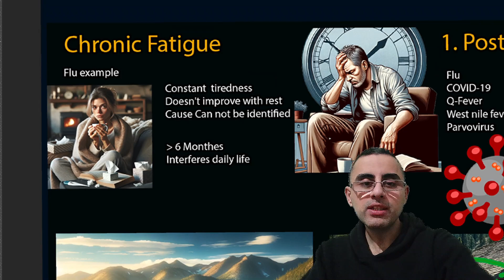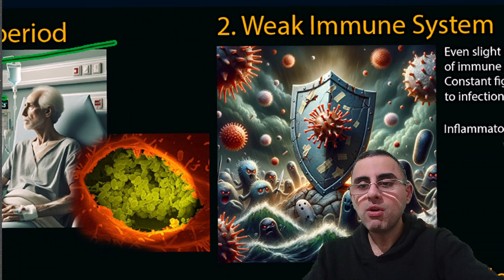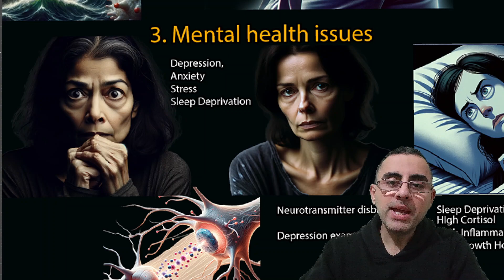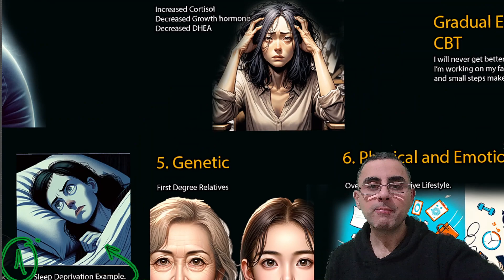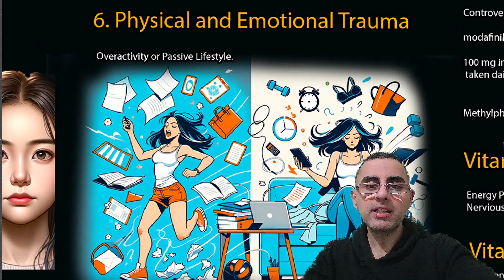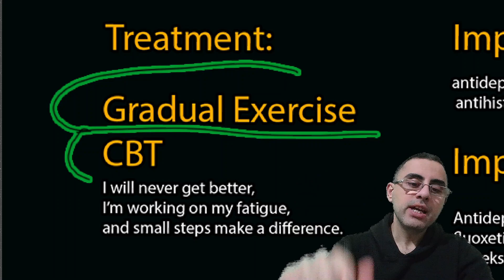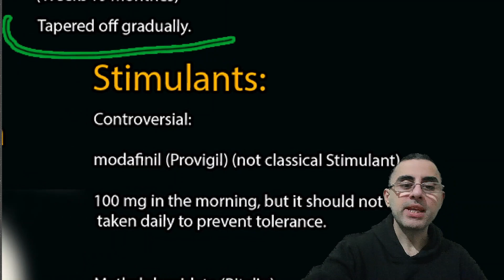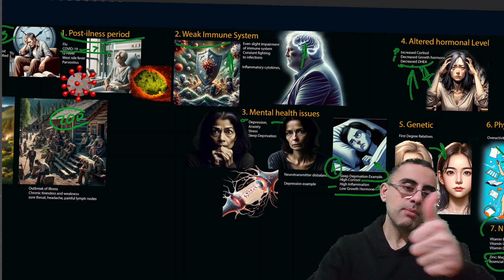Chronic Fatigue syndrome 101: Causes and Treatment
Chronic Fatigue Explained: CFS is diagnosed when unexplained tiredness persists for more than six months and significantly interferes with daily activities.

Post-Viral Period: The most common cause of CFS, where viruses like the flu and COVID-19 lead to long-term fatigue.

Weak Immune System: A major contributor to CFS, characterized by the body's constant battle against infections, leading to increased inflammation and fatigue.

Mental Health Issues: Depression, anxiety, and stress are significant causes of CFS, affecting neurotransmitter and hormonal balance.

Hormonal Imbalance: Conditions like abnormal cortisol levels and deficiencies in DHEA or growth hormone can cause CFS.

Genetic Predisposition: Having first-degree relatives with CFS increases one's risk of developing the condition.

Physical or Emotional Trauma: Identified as a cause of CFS, highlighting the impact of lifestyle factors.

Nutritional Deficiencies: Vitamin D and B12 deficiencies are known to contribute to the development of CFS.

Treatment Approaches: Focus on treating underlying conditions, gradual exercise, and cognitive-behavioral therapy.

Sleep Quality Improvement: Low-dose antidepressants, antihistamines, melatonin, and valerian root are used to enhance sleep.

Use of Antidepressants: Medications like fluoxetine (Prozac) and sertraline (Zoloft) are utilized, with attention to the duration and discontinuation process.

Stimulant Controversy: While modafinil and methylphenidate can decrease daytime fatigue, they carry risks of dependency and side effects.

Supplements for Energy: Vitamin B complex and vitamin D are emphasized for their roles in energy production and overall health.

Magnesium's Role: Essential for over 300 bodily reactions, magnesium can alleviate symptoms of CFS by improving sleep and reducing stress.

Omega-3 and Probiotics: These supplements are important for reducing inflammation and improving immune function, respectively, in CFS patients.